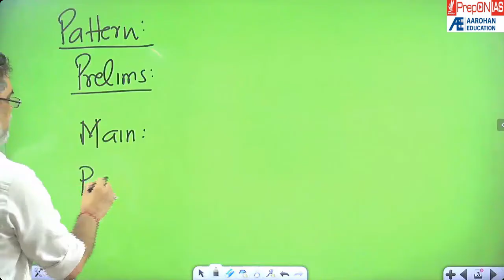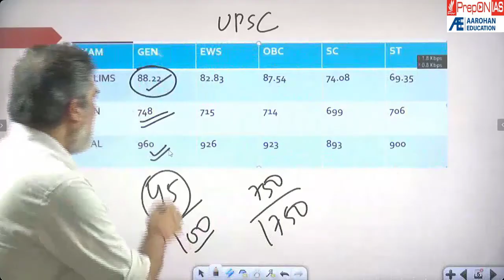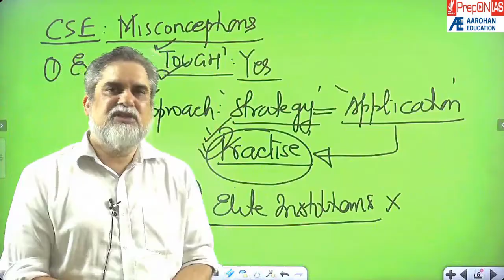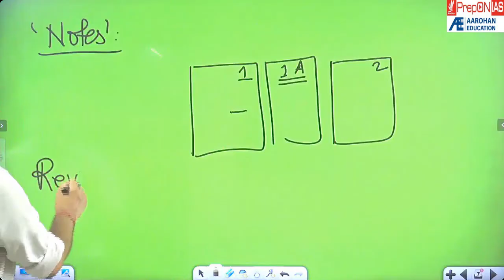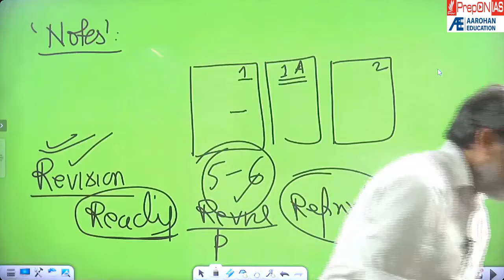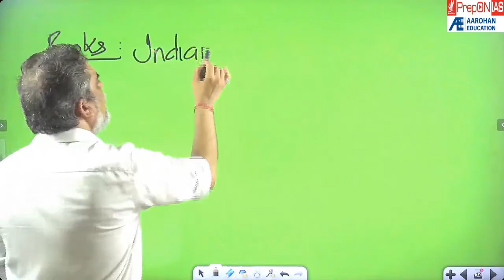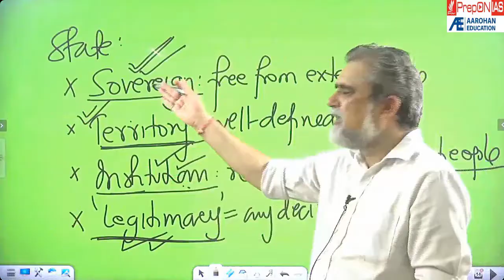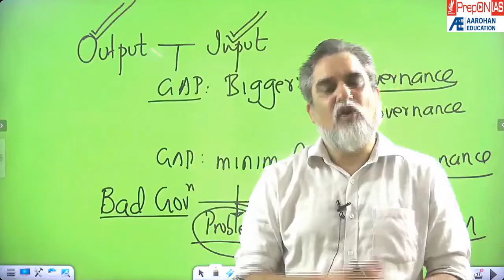Orientation Class | Indian Polity | Civil Services Examination 2024 Batch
Available Courses at PrepON IAS:
Civil Services Examination 2024 Batch Courses available at PrepON IAS
(An Initiative of PrepON IAS & Aarohan Education)
Courses Offered:
1. GS + CSAT Combined Course

Fee: (Rs 14000 including GST)

2. GS Only Prelims Course

Fee: Rs 12000 (including GST)

3. CSAT Only Course

Fee: (Rs 5000 including GST)

4. UPSC CSE 2024 INDIAN POLITY PRELIMS MODULE

2. iPhone User:
Org code:WNIDA

3. Laptop/desktop Login:
User Name: Registered Mobile No.
ORG CODE :WNIDA
PASSWORD* : OTP

Daily Current Affairs QUIZ : Free

Daily Current Affairs Study Material :  Free to the UPSC aspirants

UPSC Prelims Monthly Current Affairs MCQ's: Free